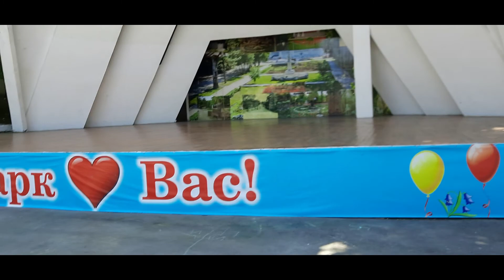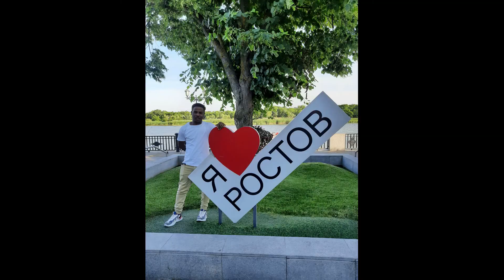Jamaican Student In Russia , I really Miss My Home Lifestyle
Visiting Rostov City in Russia , I met My Jamaican friend who we've been chatting for over 2 years. he had this to say about life in Russia